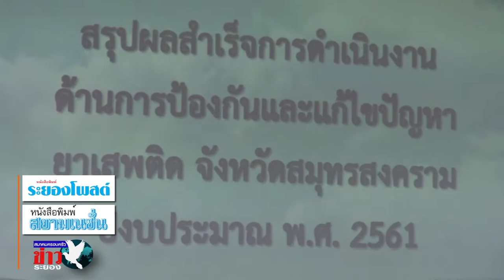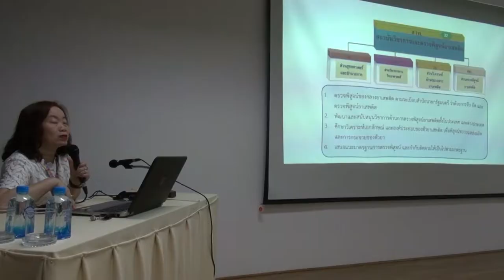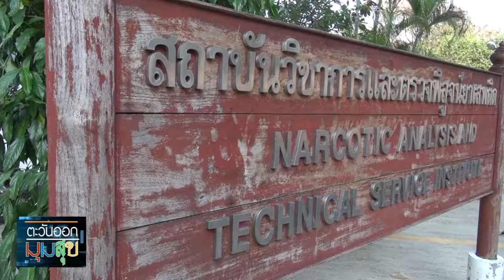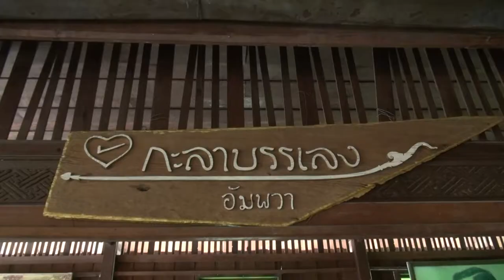ตะวันออก ตอน ปปส ภ 2